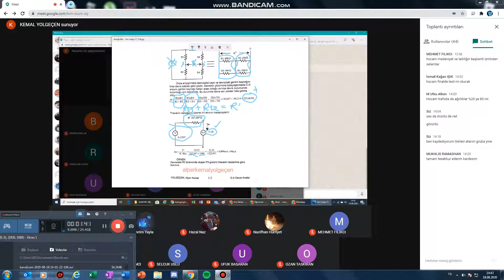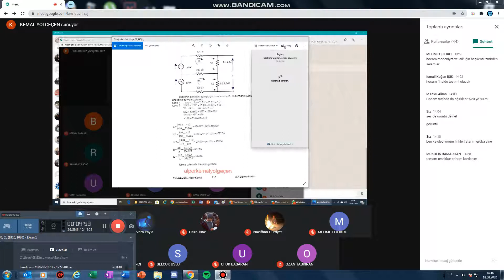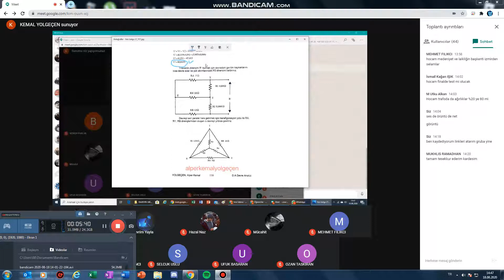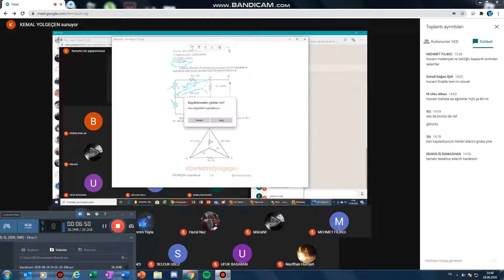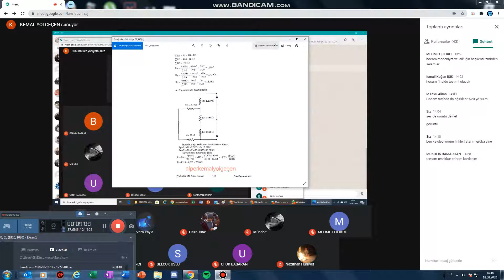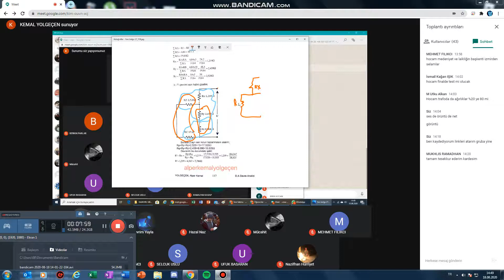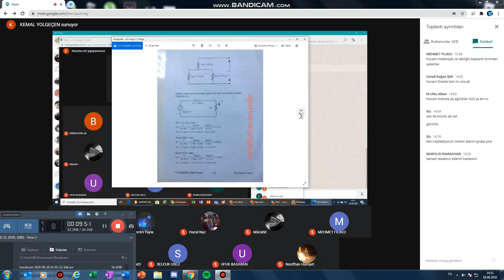U.Ü DOĞRU AKIM YAZOKULU CANLI DERSİ 5.BÖLÜM